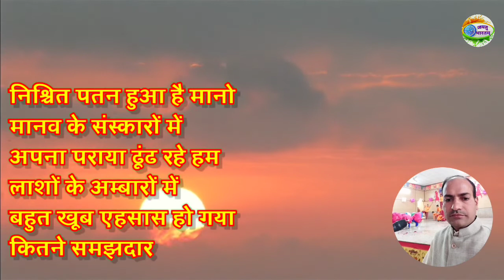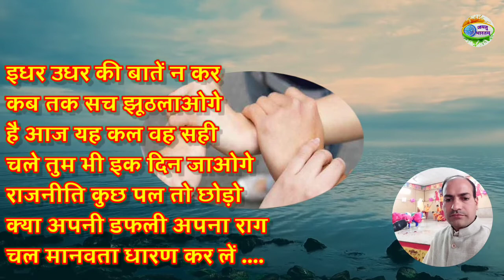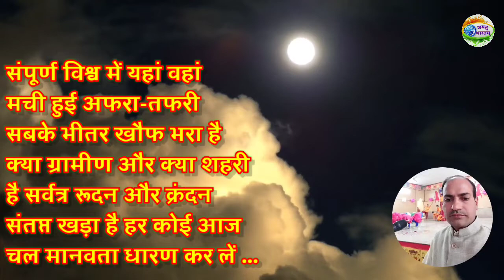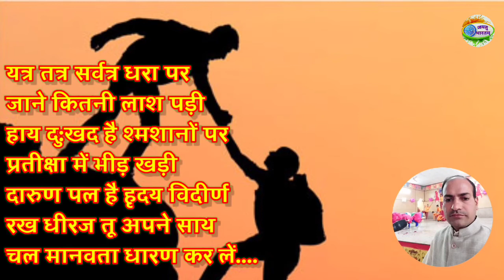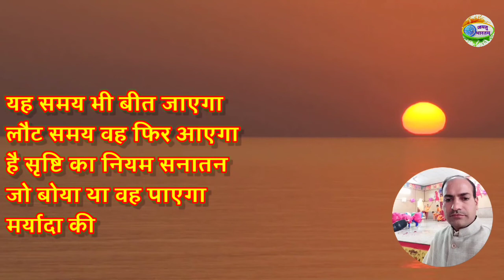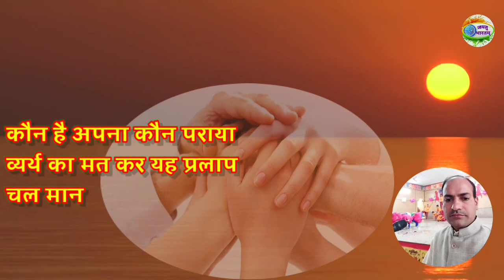चल मानवता धारण कर लें | A Tribute to those who defeated by Corona | Dinesh Sharma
DineshSharma@JayatuBharatam

Chal Manawata Dharan Kar Lein@JayatuBharatam

KavyaSansar@JayatuBharatam

A Hindi Poem by Dinesh Sharma

"चल मानवता धारण कर लें"

कौन है अपना कौन पराया
व्यर्थ का मत कर यह प्रलाप
हम हर इक-दूजे के संताप

निश्चित पतन हुआ है मानो
मानव के संस्कारों में
अपना पराया ढूंढ रहे हम
लाशों के अम्बारों में
बहुत खूब एहसास हो गया
कितने समझदार हैं आप

इधर उधर की बातें न कर
कब तक सच झूठलाओगे
है आज यह कल वह सही
चले तुम भी इक दिन जाओगे
राजनीति कुछ पल तो छोड़ो
क्या अपनी डफली अपना राग

संपूर्ण विश्व में यहां वहां
मची हुई अफरा-तफरी
सबके भीतर खौफ भरा है
क्या ग्रामीण और क्या शहरी
है सर्वत्र रूदन और क्रंदन
संतप्त खड़ा है हर कोई आज

सच है बाहर हवाएं भी अब
जीवन के अनुकूल नहीं
विकट समस्या भारी है
पर घबराना तो ठीक नहीं
क्या आत्मसमर्पण है उचित
जो गए बैठ धर हाथ पे हाथ

यत्र तत्र सर्वत्र धरा पर
जाने कितनी लाश पड़ी
हाय दुखद है श्मशानों पर
प्रतीक्षा में भीड़ खड़ी
दारुण पल है हृदय विदीर्ण
रख धीरज तू अपने साथ

दे त्याग भरोसा सत्ता के
बधिर मूक गलियारों का
आत्मबल ही हरण करेगा
गहन हुए अंधियारों का
आत्मविश्वास की ले कमान
चढ़ा प्रयत्न का तीर चाप

हालात भयावह हैं बेशक
परिस्थितियां प्रतिकूल भई
है कौन समस्या महा प्रबल
जो पुरूषार्थ सम बड़ी हुई
बन फल विरत हो कर्मरत
कर्तव्य मार्ग पर बढ़ा पाद

यह समय भी बीत जाएगा
लौट समय वह फिर आएगा
है सृष्टि का नियम सनातन
जो बोया था वह पाएगा
मर्यादा की लक्ष्मण रेखा
सदा लांघ हुआ अनुताप
- दिनेश शर्मा

Chal Maanavata Dhaaran Kar Lein

kaun hai apana kaun paraaya
vyarth ka mat kar yah pralaap
chal maanavata dhaaran kar len
ham har ik-dooje ke santaap

nishchit patan hua hai maano
maanav ke sanskaaron mein
apana paraaya dhoondh rahe ham
laashon ke ambaaron mein
bahut khoob ehasaas ho gaya
kitane samajhadaar hain aap

idhar udhar kee baaten na kar
kab tak sach jhoothalaoge
hai aaj yah kal vah sahee
chale tum bhee ik din jaoge
raajaneeti kuchh pal to chhodo
kya apanee daphalee apana raag

sampoorn vishv mein yahaan vahaan
machee huee aphara-tapharee
sabake bheetar khauph bhara hai
kya graameen aur kya shaharee
hai sarvatr roodan aur krandan
santapt khada hai har koee aaj

sach hai baahar havaen bhee ab
jeevan ke anukool nahin
vikat samasya bhaaree hai
par ghabaraana to theek nahin
kya aatmasamarpan hai uchit
jo gae baith dhar haath pe haath

yatr tatr sarvatr dhara par
jaane kitanee laash padee
haay dukhad hai shmashaanon par
prateeksha mein bheed khadee
daarun pal hai hrday videern
rakh dheeraj too apane saath

de tyaag bharosa satta ke
badhir mook galiyaaron ka
aatmabal hee haran karega
gahan hue andhiyaaron ka
aatmavishvaas kee le kamaan
chadha prayatn ka teer chaap

haalaat bhayaavah hain beshak
paristhitiyaan pratikool bhee
hai kaun samasya maha prabal
jo purooshaarth sam badee huee
ban phal virat ho karmarat
kartavy maarg par badha paad

yah samay bhee beet jaega
laut samay vah phir aaega
hai srshti ka niyam sanaatan
jo boya tha vah paega
maryaada kee lakshman rekha
sada laangh hua anutaap
- Dinesh Sharma